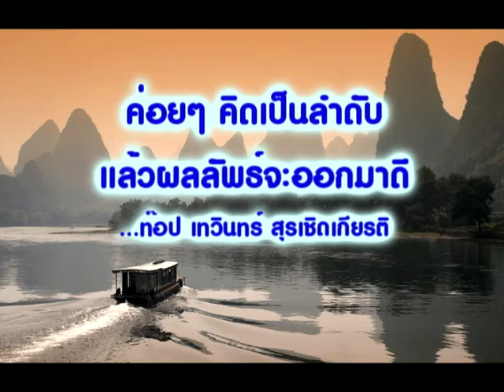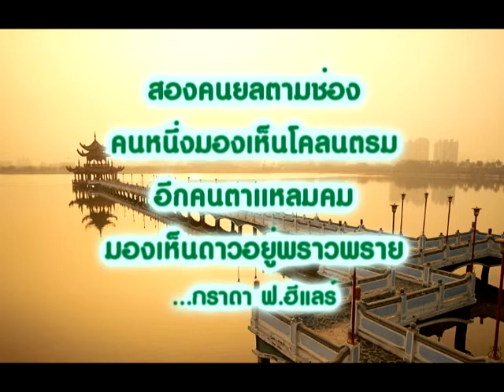คำคม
คำคำสร้างแรงบันดาลใจ